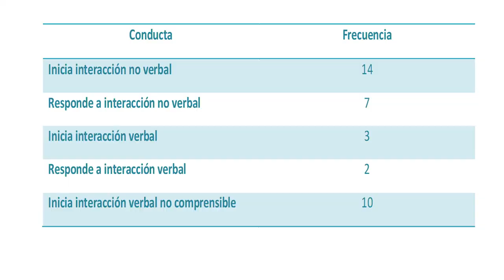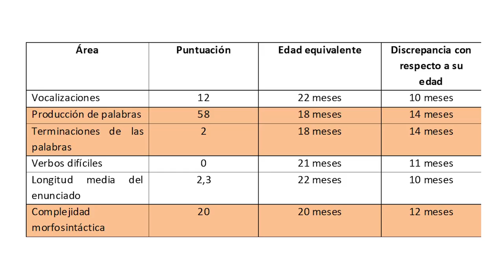Materiales para el apoyo a la docencia mediante aprendizaje inverso en un entorno e-learning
Autoras: Mª Dolores Gil-Llario, Carmen Berenguer.

Colaboradora: Olga Fernández García.

El presente proyecto se inició hace un año con el objetivo de promover un cambio en las metodologías tradicionales de enseñanza a través de metodologías basadas en el aprendizaje inverso e incorporando el uso de las tecnologías de la información y comunicación (TIC) mediante el desarrollo de materiales docentes multimedia en diferentes asignaturas de 2º curso del grado de Psicologia y Logopedia y Magisterio y en varias lenguas. El objetivo general del presente proyecto es plantear nuevos retos y poder culminar los objetivos iniciales propuestos en el 2021/2022 mejorando el desarrollo de materiales multimedia, teniendo en cuenta los resultados del estudio piloto realizado, y continuar adaptando la docencia a la metodología de clase inversa, con apoyo de material docente audiovisual, a las asignaturas de Ciclo vital I, Trastornos del Desarrollo y dificultades de aprendizaje, del grado de Psicología y Logopedia.